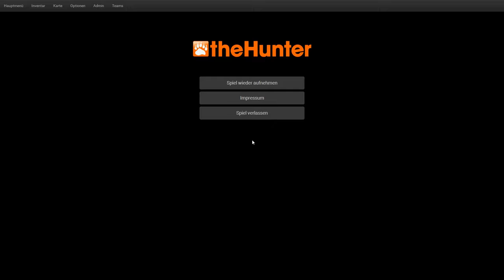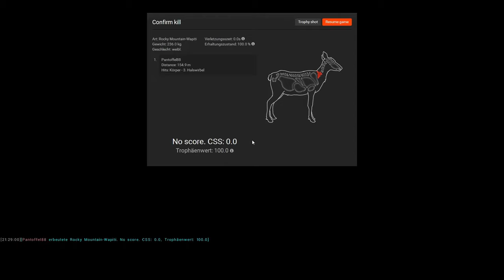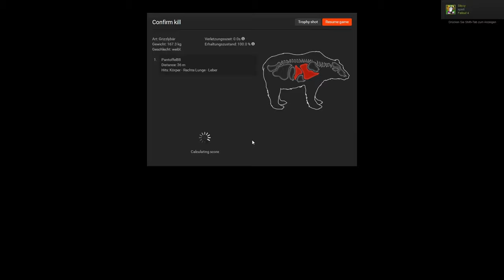THE HUNTER #153 - ZIELSTOCK! 🐗 || Let's Play The Hunter || German